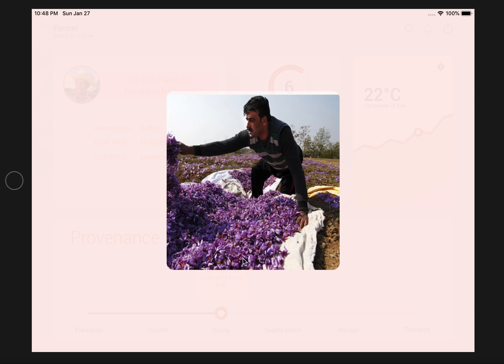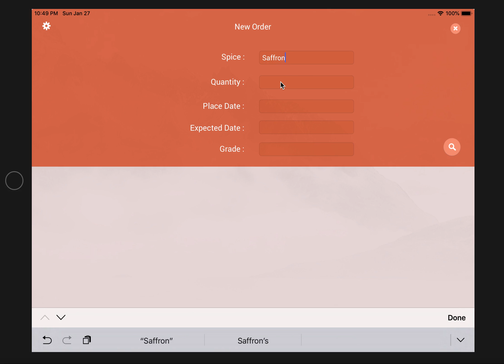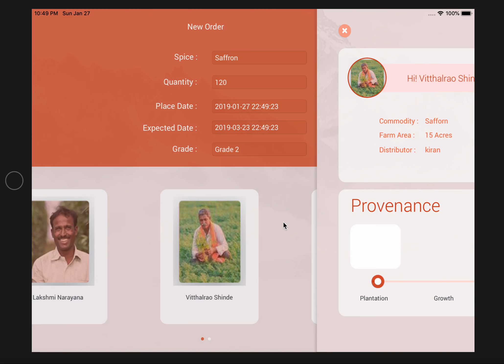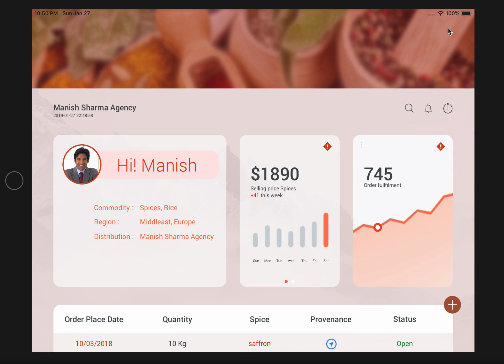Food Provenance on Blockchain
Track food from source to the table using our food provenance platform on Blockchain